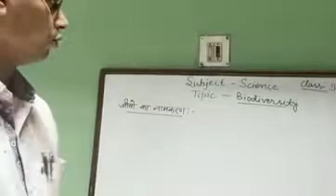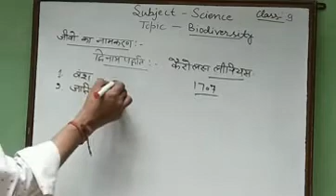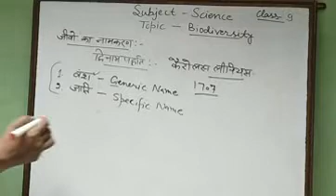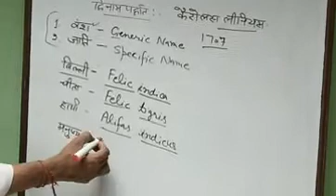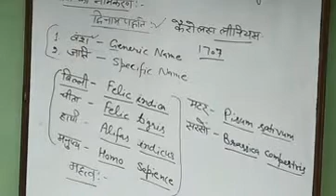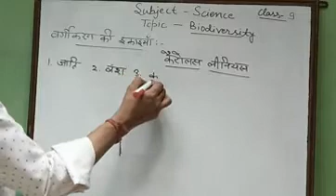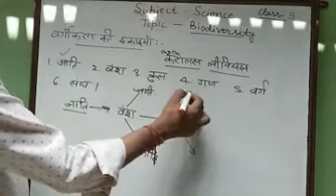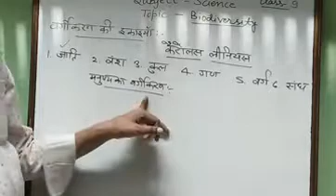Class 9A Biodiversity 1by Gyan